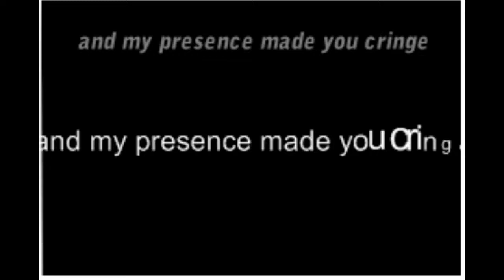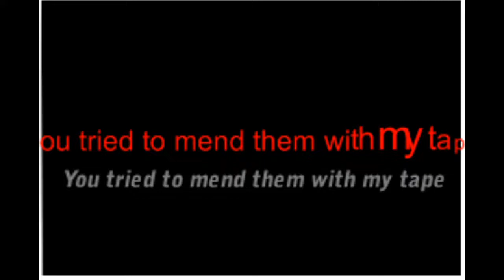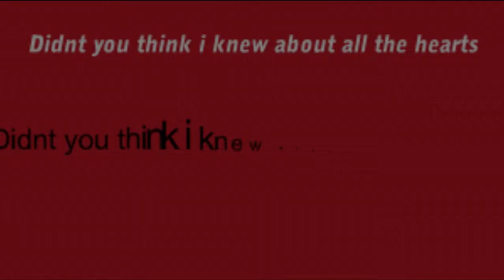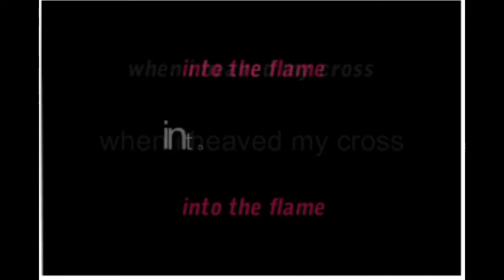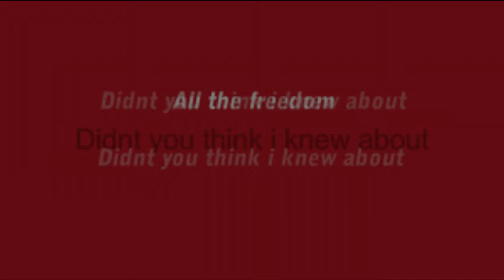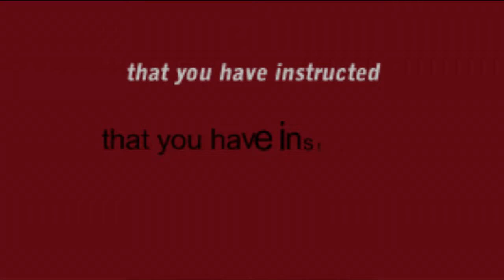Confirmation, by Jim Boyer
track 9 off the album MADISON AVENUE